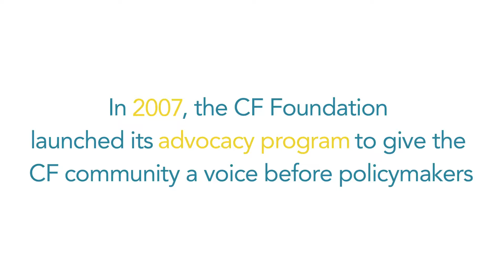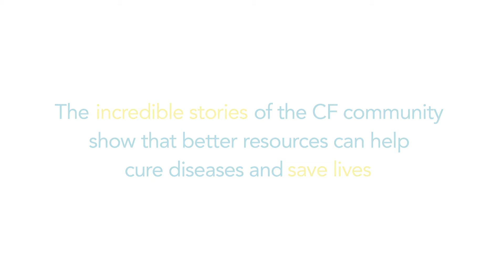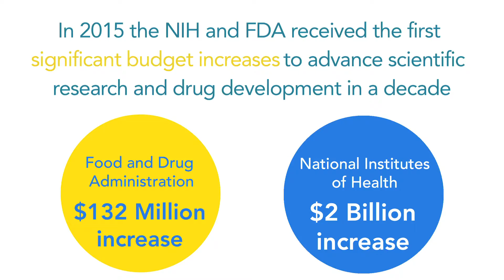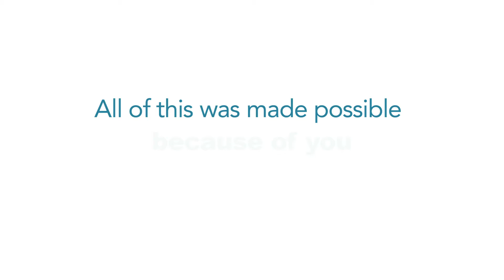CF Foundation | 10 Years of Advocacy Accomplishments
When you speak, members of Congress listen. Thanks to the incredible efforts of volunteers within the CF community, we have helped pass three crucial pieces of legislation into law in five years! Get involved with CF advocacy in your community by contacting your local chapter or signing up for action alerts today